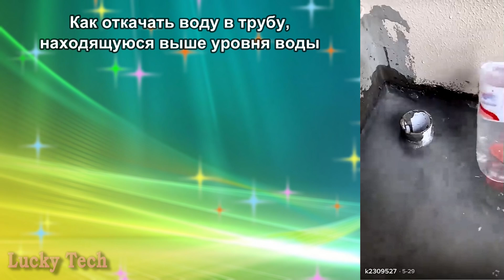Техника, Идеи, Советы и Хитрости Народных Умельцев ✦ 89 ✦ Lucky Tech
Друзья! Если вам понравилось видео милости просим:
Источники и оригиналы:
0:11 - Как правильно намотать фум ленту на резьбу
0:20 - Облицовка без раствора
0:40 - Как откачать воду в трубу, находящуюся выше уровня воды
1:00 - Идея соединения трактора с дышлом прицепа в одиночку
1:19 - Идея электрического удлинителя из канистры
1:39 - Идея распылителя из стержня шариковой ручки
1:49 - Креативное использование остатков силикона
1:58 - Идея подъёмника
2:18 - Идея разворота длинномеров на горном серпантине
2:38 - Идея прочистки водосточной трубы